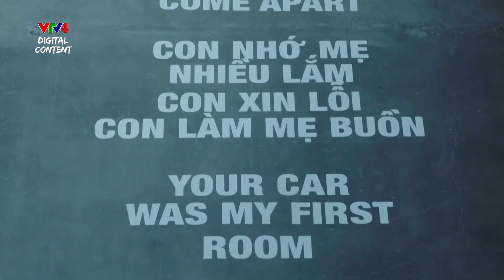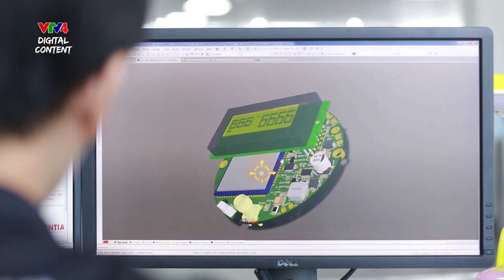Người trẻ gốc Việt trở về Việt Nam xây dựng đất nước| VTV4